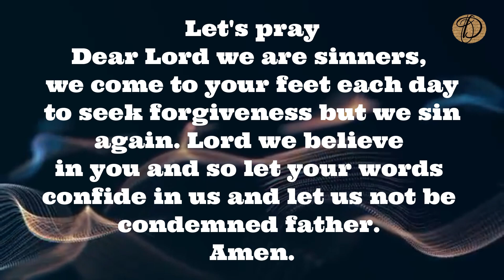Your promise for the day/16/12/2020 /Today Bible Verse in English/God's word today/Today Bible verse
Pleasant greetings to you all in the name of Jesus Christ. The Lord sends us his words of promise from John 3 18 as,

Let's pray
Dear Lord we are sinners, we come to your feet each day to seek forgiveness but we sin again. Lord we believe in you and so let your words confide in us and let us not be condemned father. Amen.